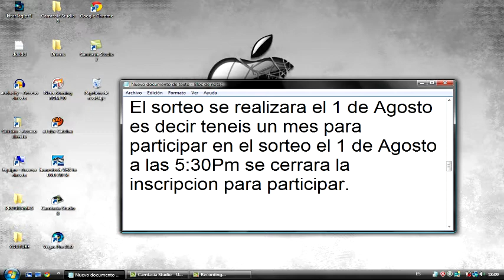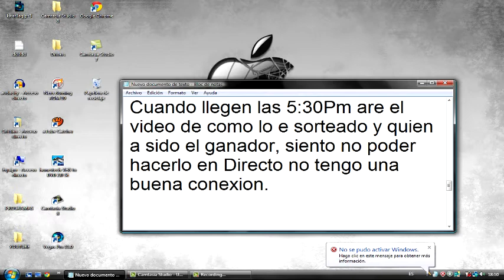Empieza el Sorteo!!! | CERRADO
El sorteo esta cerrado el dia 30 / 7 / 2013 subire el video del ganador. suerte a todos.

Hola xavales soy TheAvenger96100, y empieza el sorteoo!! para participar en el sorteo de conseguir una tarjeta prepago de PSN o 1200 puntos de xbox live (todo depende del ganador) pon en la descripcion ( PARTICIPO) y dale like a este video y si no estas suscrito suscribete para participar, os deseo suerte a todos!! Asta la rpoxima Aaadioos!!

PARTICIPANTES--
-TrickShooters507
-Thelmad MarcDavidGroup
-SniperShotURU
-TutorialesGamer1000
-ImCarl0s
-Alberto Romero
-Javier Felix
-julensr
-MrObbsesionAndrew
-Joaquin LaFinta
-gonza lopez
-younessXD ridaoui el basri
-thechups25
-Franciso Gomez
-josehehe58
-jorgeespinosa2013
-TheBrothersTrolls
-reyluis fullPOOPER
-luismagd98
-TheLeandroHD
-Patata Maestra
-Sr. Nifaga
-JRTeamPro
-jgm fuentla
-jajejuwas
-Nico Goncebatt
-natsu rdz
-adriibarreraa
-MrAl3xstyle
-alojonathan
-martin mma
-Andres Del Villar revilla
-MrPetrix777
-Diego Sosa
-cesman18GO
-borja arenas
-toniquecrack347
-TheMFMplayer
-SrSorteos
-XXdaniXX2012
-Rafa Hurtado
-jesus armando
-pirexx killer
-Mateco3
-jaime callejas
-Sergiohala MC
-Miki Roque
-lina hoyos
-timon pumba
-Oliver Romero
-CECERAMIRO0
-Omar Huerta
-fede veron
-Martin Lopez
-Agustin Noya Vidal
-CharlieYT ube
-Mario Ruiz
-Gamer Bravo
-Pablo Zambrano
-Vicente Herreo
-Martin mma
-Alfredo Jimenez
-Pablo The Variaded
-Luis Rojas